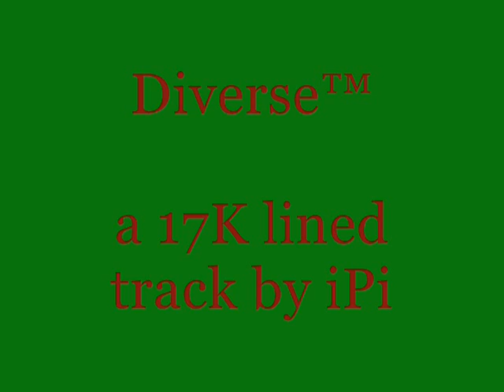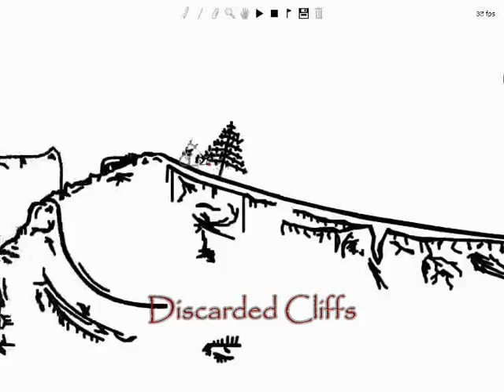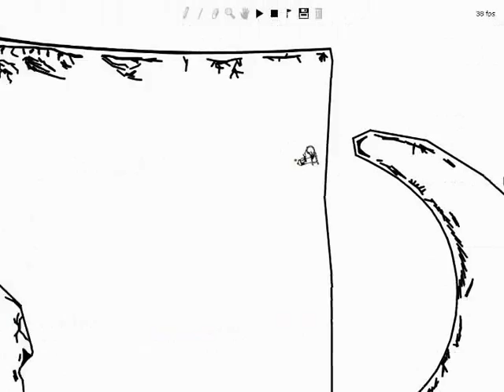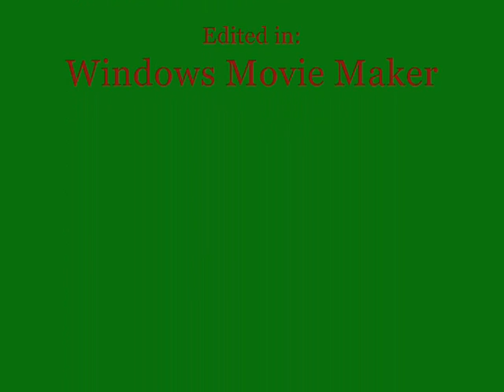Diverse™ (read description for info)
My 2'nd ™'ed track, which means its good :P. Anyways, this is an OLD track actually, well, the track is. It was made 6 months ago, and the scenery I decided to start working on a month ago. And before anyone says "you stole from BHCS!" I want to say, No I didn't. Like I said the track was made 6 months ago, but the leaning tower of piza was the 1st thing I ever scened on that track, and I scened it when the track wasn't even done! So me and him made it at about the same time.

This track has 17K lines and due to a slow computer I have, I had to split it into 2 parts. I split it incorrectly and therefore, zooming.  If I split it correctly, there would be less zooming.

One more thing I'd like to point out, I'm sorry about how slow the recording is. I made it that way on purpose so you can see the track in detail. i realize now it was a bad Idea, and I can re-record it because the track is gone now.

Please enjoy this track which in total, took 3 months to make!